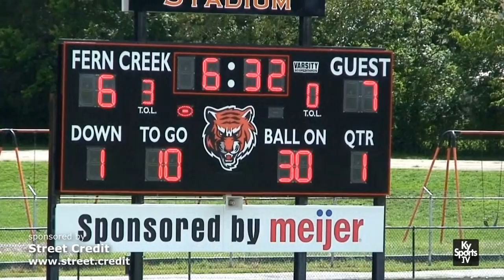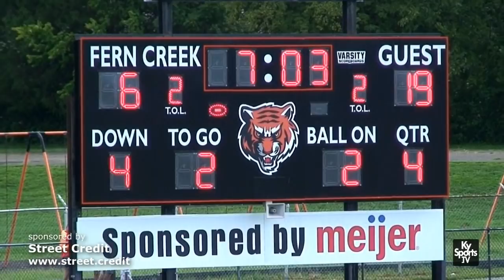Central vs Fern Creek - HS Football 2018 [GAME]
Ky - Game film from the high school football game between the Central High School Yellow Jackets and the Fern Creek High School Tigers.